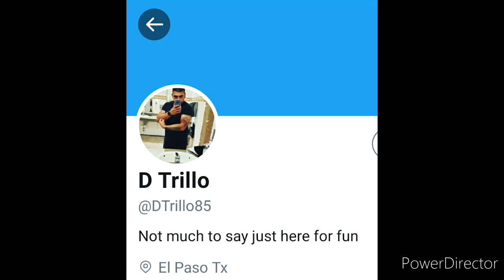my 2020 fitness review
everything i learned bout fitness and weight loss this year